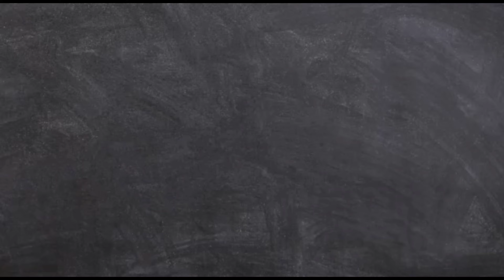Gta sanandreas Cj become Hulk! 😨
Okay Guys Now We're BAck with a Very interesting and like hell FUN mod the "HULK" Mod sound pretty cool eh? Yes it is Damn Cool and Fun Having all the Super powers Of Hulk (Super-strength,Super-jump,Super-Punch,Super-WaterJump and Many More fun stuff) Gonna Be a Destructive Yet Fun in Sanandreas So Watch the full Hulk in Sanandreas Video and Do like Comment Share and Subscribe to Unemployed Gamers For More and Do watch Our other Videos Too,